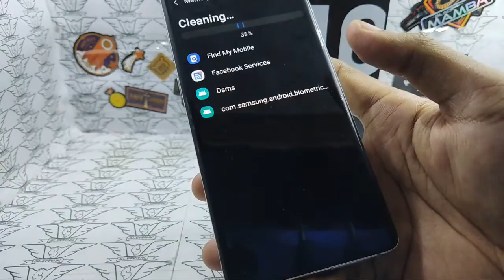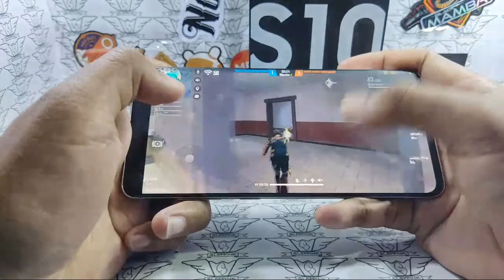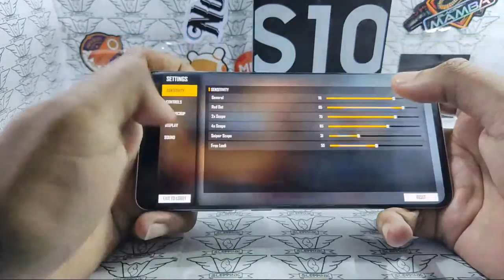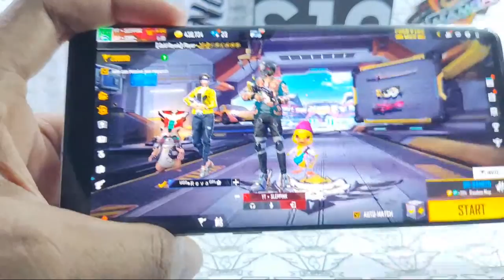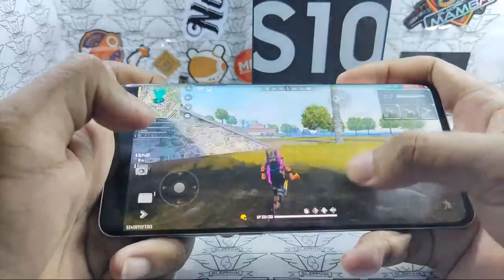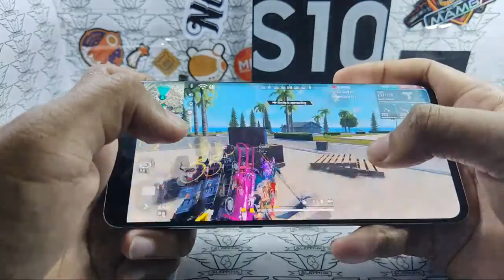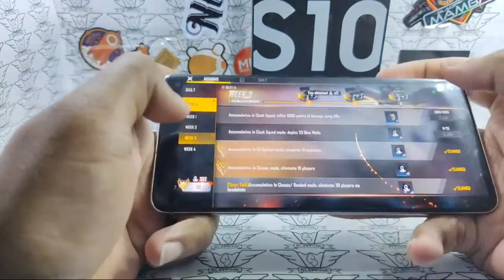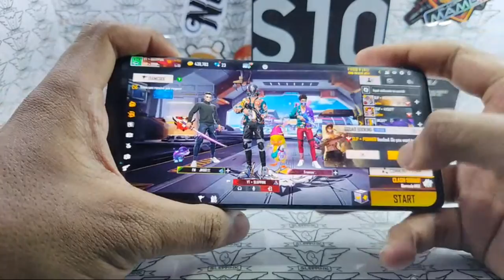LIVE TEST FREE FIRE MAX 2.65.2 GALAXY S10+ || EXYNOS 9820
Triple Camera
12 MP, f/1.5-2.4, 26mm (wide), 1/2.55", 1.4µm, Dual Pixel PDAF, OIS
12 MP, f/2.4, 52mm (telephoto), 1/3.6", 1.0µm, AF, OIS, 2x optical zoom
16 MP, f/2.2, 12mm (ultrawide), 1/3.1", 1.0µm, Super Steady video
4K@60fps (no EIS), 4K@30fps, 1080p@30/60/240fps, 720p@960fps, HDR10+, stereo sound rec., gyro-EIS & OIS

Dual Selfie
10 MP, f/1.9, 26mm (wide), 1/3", 1.22µm, Dual Pixel PDAF
8 MP, f/2.2, 22mm (wide), 1/4", 1.12µm, depth sensor
4K@30/60fps, 1080p@30fps

6.4 Dynamic AMOLED, HDR10+, 1440 x 3040 pixels, Corning Gorilla Glass 6

UFS 2.1

NFC

CPU : Octa-core (2x2.73 GHz Mongoose M4 & 2x2.31 GHz Cortex-A75 & 4x1.95 GHz Cortex-A55)

Sensor : Fingerprint (under display, ultrasonic), accelerometer, gyro, proximity, compass, barometer, heart rate, SpO2

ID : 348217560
NICK : YT▪︎SLEPINK

FAQ
1. What camera do you use?
    Main camera: POCO X3 PRO
    Lens: Auto

2. What editing software do you use?

3. What audio recorder do you use?